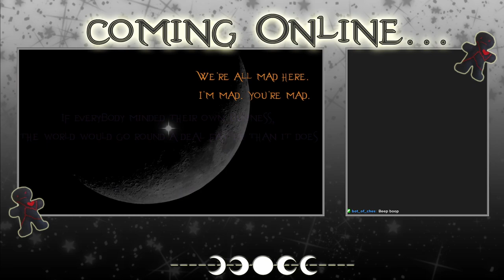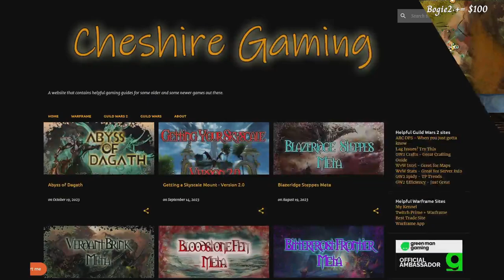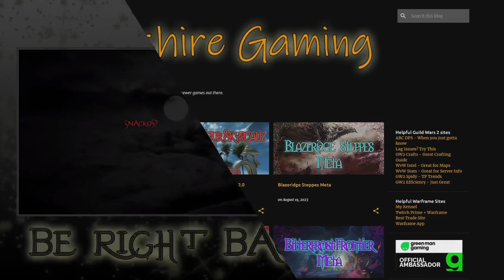Guild Wars 2 - Archived Twitch Stream - 19/1/2024